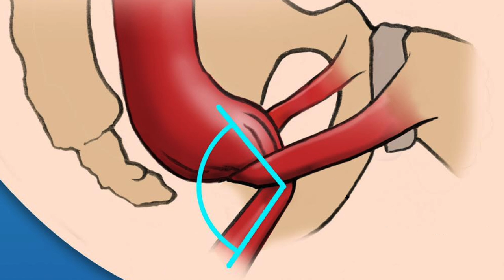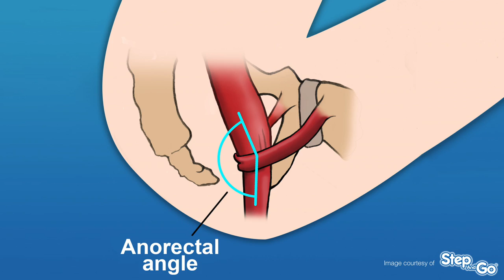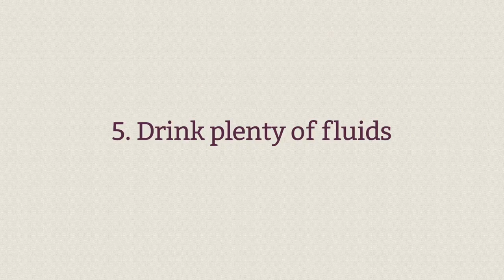How to Have A Great Poop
🔅 Download my FREE guide on how to have your BEST POOP EVER

Pooping. Are you doing it wrong? This may sound like a joke, but I’ve found that most people don’t know much about doing the doo. They don’t know what a good one looks like, let alone how to have one.

So in this video, I’ll give you the scoop… on how to have a great poop.

Has your doctor ever asked you about your poop? Did your mom talk to you about your poop?

NO! That’s why I’m making this video.

Here are 5 tips on how to have a great poop.

1. EAT A GOOD DIET

This goes without saying, but you want to be eating a healthy, real food diet with lots of plant consumption because this contains helpful fiber.

Shoot for up to 9 servings a day of leafy greens, root and cruciferous vegetables and fresh fruit a day. Throw in some grains properly prepared through soaking or sprouting.

Nuts and seeds are also wonderful additions, but can be difficult for some to digest, esp for folks who are prone to diarrhea. So be sure you soak, sprout or use nut/seed butters.

You'll also want to be sure you're consuming enough good fats from things like:

Avocados
Olives
Raw butter
Coconut oil
And so forth

Ample protein keeps your bowel muscles  strong, so be sure to get enough from sources like:

Pastured and organic meats
Eggs
Raw or Organic dairy
As well as wild fish and seafood

2. POSITION

Position? For pooping? What am I talking about? Don’t you just sit on the toilet?

Well, no. Not ideally.

Toilets are relatively new inventions in the history of humankind. Sitting on the pot is actually not the best position for pooping.

When a person sits on a toilet to eliminate, the rectum is forced into a kinked position. This can cause us to strain in order to eliminate. This straining exerts pressure on the anal and rectal veins, which can contribute to hemorrhoids, bowel herniation and other illnesses associated with the lower digestive tract.

Anatomically, humans are intended to squat when eliminating, and have done so since the dawn of time. In fact, more than half the world’s population still squats today.

BUT. We’ve all got “western” or sitting toilets in our homes, right? Are we supposed to get rid of them?

Well, no. But you can improve your form when you’re on them. The key is to elevate your feet to get up into that squatting position. You can put your feet on a little waste basket. Or better yet, a stool.

For the longest time we used our toddler’s little step stool.

We use this stool from Step and Go that tucks under the potty when you’re not using it. They also make a white version. I’ll have a link to Step and Go in the video description below.

3. TIMING

This might sound silly, but make time to poop every day.

In our busy world, we often race around first thing in the morning and don't stop to allow our body to do what it needs to do.

Create a morning ritual that includes sitting on the pot 15 minutes. For many of us, it will take much less than that, but this is a good practice for those with constipation.

Use your potty stool, perhaps a little Peppermint essential oil, and relax on the toilet. Try to let go of your stress, which we can hold in our bowels. Maybe read a good magazine.

By doing this daily, you can help train your body to eliminate each day.

4. EXERCISE!
Leading a sedentary lifestyle is can be hazardous for our health… and also for our poops.

If you wanna GET things moving, you gotta GET moving.

Exercise helps relieve constipation because it stimulates the nervous system and helps the muscles and nerves in the gut to work better. The bowels respond even more when you're in a consistent exercise routine and exercising at the same time each day, according to the University of Michigan Health System.

It can be as simple as walking. Various yoga poses and abdominal massage are excellent to stimulate the bowel as well.

5. DRINK FLUIDS

Hydration is also very important. Water helps move things along in our systems. In fact, studies find that people who got plenty of fluids were the least likely to suffer constipation. And the large intestine needs fluid to form stool. In fact, our stools are made up of 75% water!?! So be sure to get that H2O.